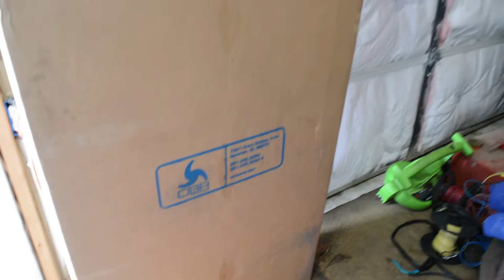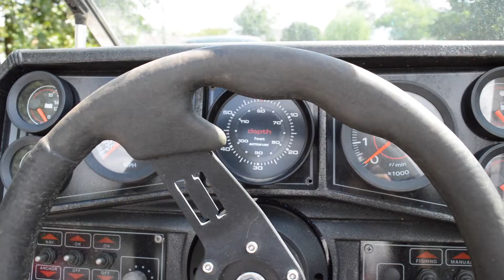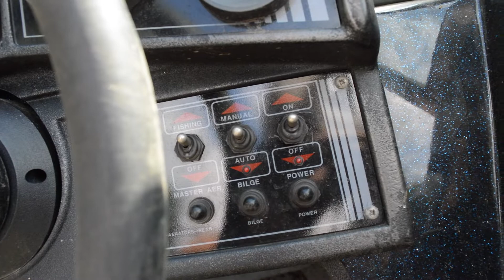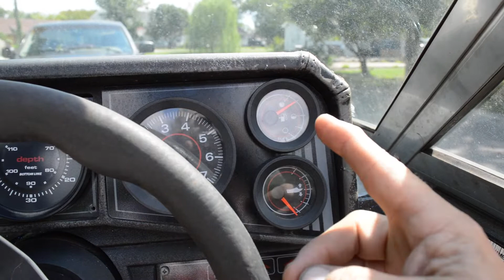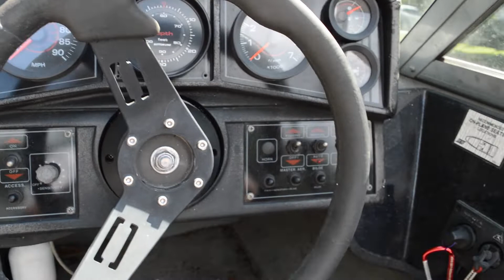August 2022 update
Hawkeye Marine

Just doing a August 2022 update.